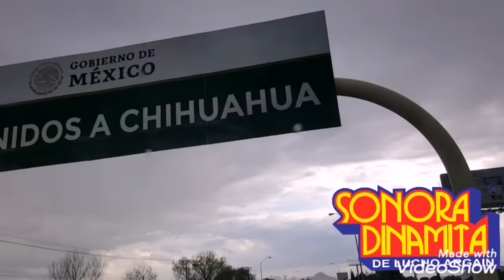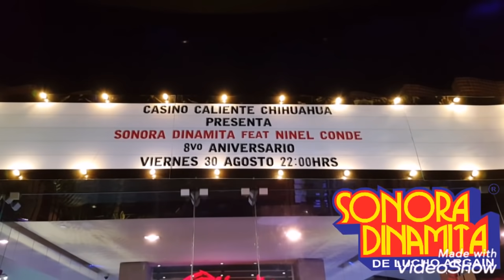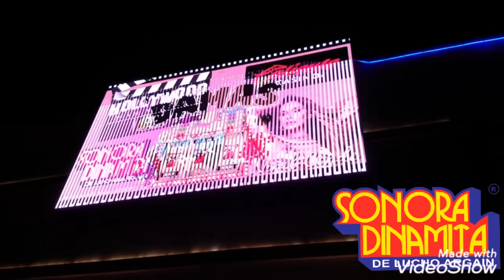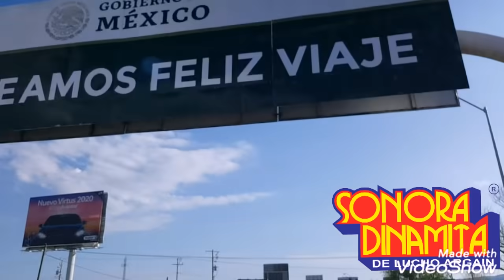🙋‍♀️ LA SONORA DINAMITA EN CHIHUAHUA